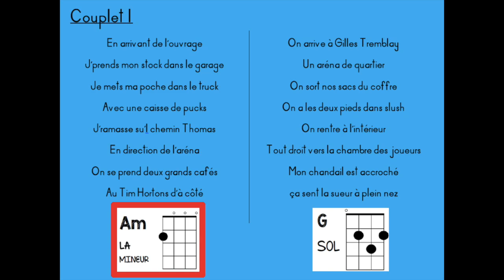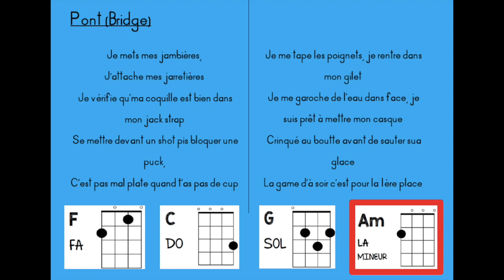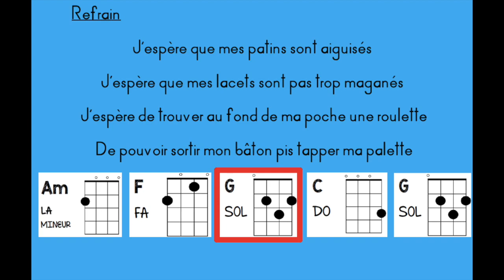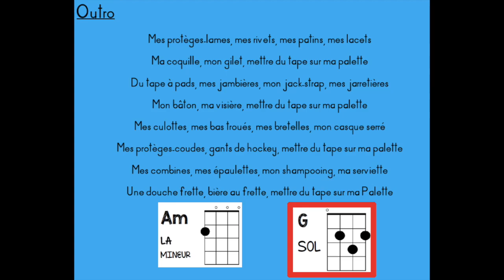Mettre du tape sur ma palette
Vidéo pédagogique
Groupe :Bob Bissonnette
Olivier Fontaine - Enseignant en musique